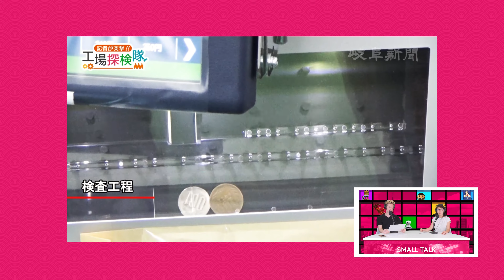Unsolved Mysteries of Nara | STJ 210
Articles from this week's episode
[C/W] DJ Soda addresses the sexual assault she faced during a performance in Japan and the secondary harassment she received online | allkpop
Japan to give Hawaii $2 million in aid as wildfire death toll tops 100
Biden hopes to tighten S. Korean, Japanese bond at Camp David | Reuters
Nara deer shikadamari mystery deepens as tourists return to Nara park | SoraNews24 Japan News
Japanese convenience store pasta called “a monstrosity” by foreigners online | SoraNews24 Japan News
Human hair from India helps make Japanese buses more efficient | SoraNews24 Japan News
Studio Ghibli releases new plush toy backpacks for adults and children | SoraNews24 Japan News
Giant Pokémon appear in Yokohama sky in awesome drone art show at World Championships【Pics, vids】 | SoraNews24 Japan News